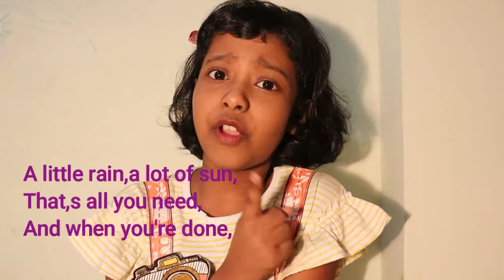English Recitation Competition On Easy Poem To Make A Garden//English Recitation//Easy English Poem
english recitation on easy poem to make a garden//english tomakeagarden englishrecitation @kidscompetition256